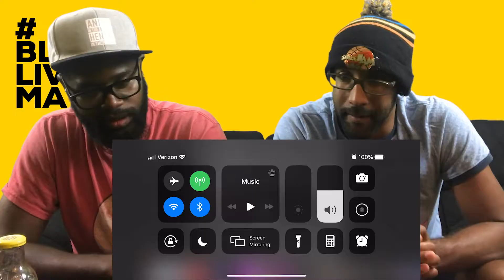WANDAVISION trailer review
wandavision
wanda maximoff
mcc
marvel
marvel cinematic universe

Intro song by- Keats The Geek
Artist/Songwriter/Producer
Keatsthegeek.com

** I’m moving all my gaming stuff to my 2nd channel, so if your a fan of following my gaming and the Cali CreW, then follow that page as well be sure to SUBSCRIBE!!

I’m Izzy, but you can also call me Tellit, here on this channel of Tellitlikeit Izz, I do various things. I’m just your average black guy, whose got nerd tendencies haha. This is a gaming channel, reaction channel, movie review channel, random rant channel, honestly whatever the hell I feel like in the moment. So you’ll get a nice mixture of me here.